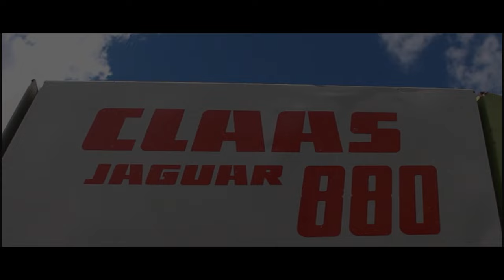SILAGE 2019 FIRST CUT MADNESS with Jon Sealey and Sons Ltd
Weve been busy filming Silage season 2019 and here is our first video of some of the action. With huge thanks to Jon Sealey and Sons ltd for letting us film and special thanks to Gordon Jackie and Dan for letting come along once again.